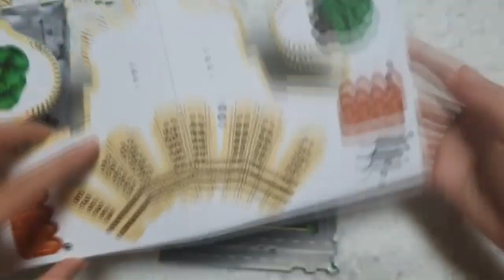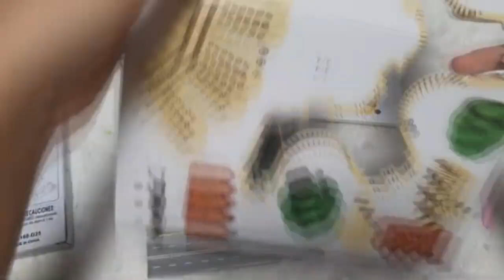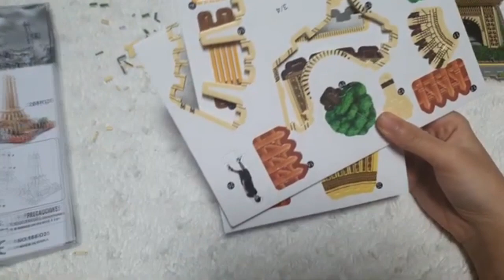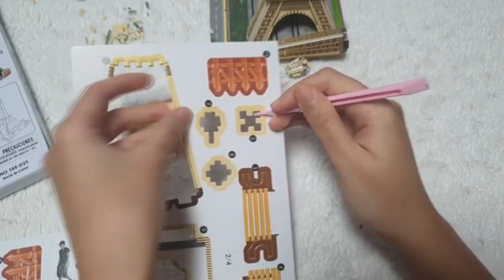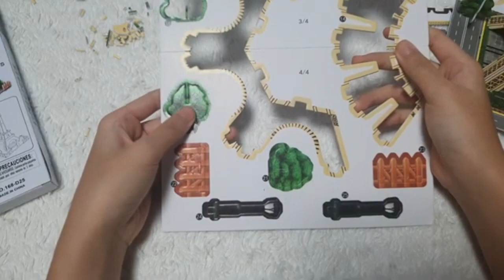ikaw ano ba ginagawa mo pag nasa house ka. travel, foods, life and lifestyle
please respect each other